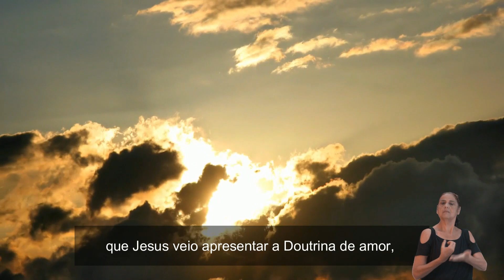12º Congresso Espirita do RS | Vídeo de lançamento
12º Congresso Espírita gaúcho convida você a sonhar, construir e viver o Mundo de Regeneração.

O evento é uma realização da Federação Espírita do Rio Grande do Sul (Fergs), e ocorrerá nos dias 27, 28 e 29 de outubro de 2023, de maneira presencial, no Centro de Eventos da PUC, em Porto Alegre/RS.